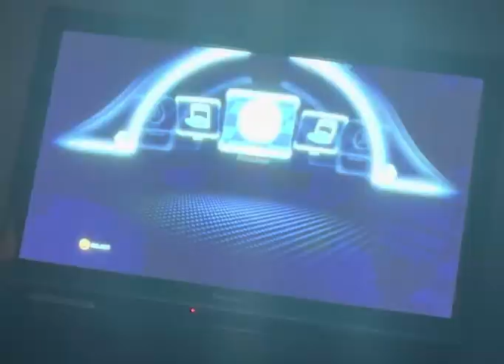Shu Todorookie on London Sprint Survival